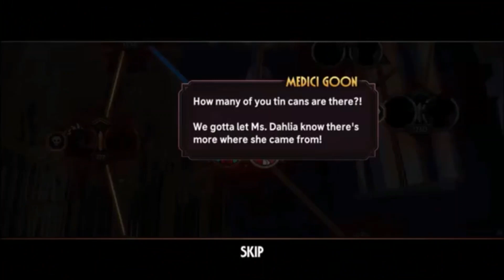Skullgirls Mobile: Peacock Origin (Cutscenes only)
look me in the eyes and tell me that the only reason they didn't gimp Peacock is NOT that she came into the real world and held the developers at gunpoint